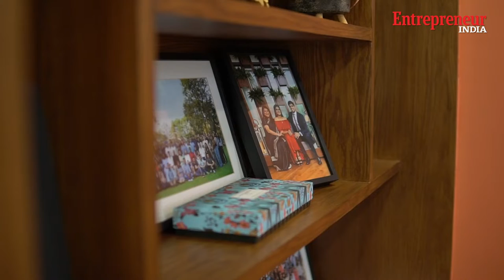Teaser! The Incredibles | Adwaita Nayar, The Business Diva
Adwaita Nayar is on the Digital Cover of Entrepreneur India for October-November, 2022. Watch the CEO of Nykaa Fashion and Co-Founder, Nykaa talk about her entrepreneurial journey on November 1.